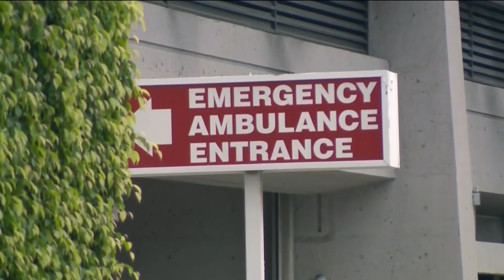WARP-SPEED ZU LAHM: Biden wirft Trump Versagen vor und verspricht massive Corona-Impfkampagne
Der gewählte US-Präsident Joe Biden hat der scheidenden Regierung von Amtsinhaber Donald Trump ein zu langsames Tempo bei Impfungen gegen das Coronavirus vorgeworfen. Schon seit langem befürchte er, dass die Verteilung und Verabreichung der Mittel nicht so voranschreite wie es nötig wäre, sagte Biden am Dienstag in Wilmington im Staat Delaware. Beim aktuellen Tempo würde es «Jahre, nicht Monate dauern, bis das amerikanische Volk geimpft» sei. Er hingegen «werde Himmel und Hölle in Bewegung setzen, um uns auf den richtigen Kurs zu bringen», versprach Biden.

Im Frühjahr startete die Trump-Regierung die öffentlich-private Initiative «Operation Warp-Speed» (Operation Warp-Geschwindigkeit), die die Entwicklung und Verteilung von Impfstoffen gegen das Coronavirus beschleunigen sollte. Kürzlich gaben Regierungsvertreter das Ziel aus, bis Jahresende 20 Millionen Dosen unters Volk zu bringen. Doch nach Daten der Behörde für Seuchenschutz und Prävention sind nur mehr als 11,4 Millionen Dosen im Umlauf und 2,1 Millionen Menschen ihre erste Impfdosis verabreicht worden.

Trump wies Bidens Kritik am Tempo der Impfungen zurück. Es sei Sache der jeweiligen Staaten, die Vakzine zu verteilen, sobald diese von der Bundesregierung in bestimmte Gebiete gebracht worden seien, twitterte Trump. Seine Regierung habe nicht nur Impfstoffe produziert und etwa Geld bereitgestellt, um den Prozess schnell voranzutreiben, sondern sie zu den Staaten geschafft.

Biden setzte sich das Ziel, innerhalb der ersten 100 Tage nach seinem Amtsantritt für 100 Millionen Impfungen zu sorgen. Dies sei aber nur möglich, wenn fünf bis sechs Mal so schnell geimpft werde, sodass pro Tag eine Million Impfungen vorgenommen würden. Und selbst dann werde es noch Monate dauern, bis die Mehrheit der Amerikaner geimpft sei, räumte Biden ein.

Eine seiner größten Herausforderungen werde die öffentliche Skepsis sein, was die Sicherheit von Impfstoffen angehe. Er arbeite bereits daran, die Bedenken zu zerstreuen. Seine erste Impfdosis hatte sich Biden vergangene Woche live im TV verabreichen lassen, ebenso hielt es auch seine gewählte Vizepräsidentin Kamala Harris.

Nach einer Corona-Infektion sind bereits mehr als 336 000 Amerikaner gestorben. Experten warnen, dass Reisen während der Feiertage sowie Zusammenkünfte zu einem weiteren Anstieg der ohnehin hohen Fallzahlen führen könnten.

Vor diesem Hintergrund schwor Biden seine Landsleute auf schwere Zeiten ein. «Wir müssen ehrlich sein - die nächsten Wochen und Monate werden sehr hart, sehr hart für unsere Nation sein. Vielleicht die härteste Zeit in dieser gesamten Pandemie», sagte er. Die Dinge würden sich verschlimmern, ehe sie besser würden. Zugleich warb Biden um Geduld. Es sei wahrscheinlich, dass das Land erst im März eine Verbesserung erlebe.